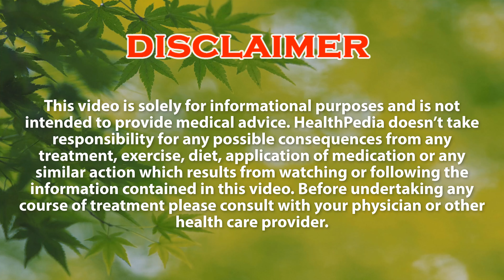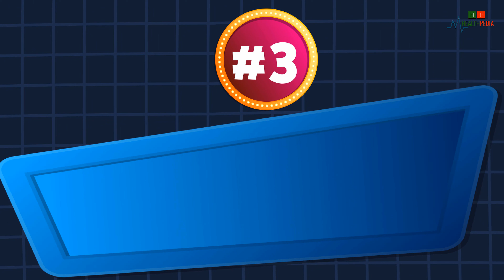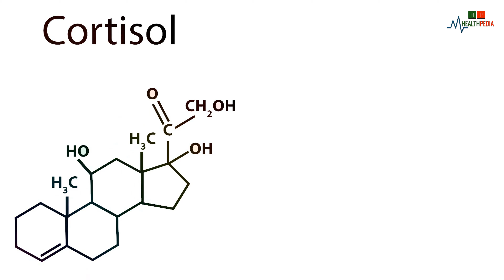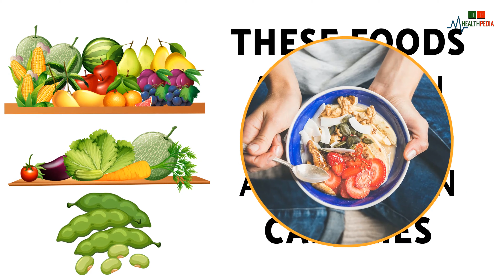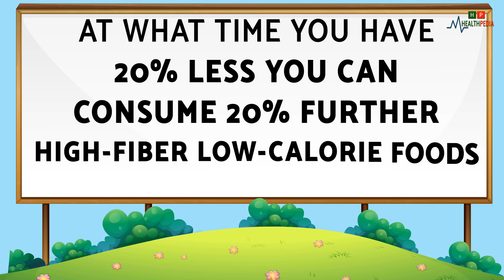7 Easy And Healthy Ways To Cut Your Calories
7 Easy And Healthy Ways To Cut Your Calories.

To lose calories and lose a few pounds to do your best, you need to make some changes in your daily routine. In today's video, I will show you seven simple ways to cut calories. If you want to reduce your calories, watch the video till the end and click on the bell button to turn on the notification so that you do not miss any vital video. So let's get started.

Watch This Video Again :
7 Easy And Healthy Ways To Cut Your Calories